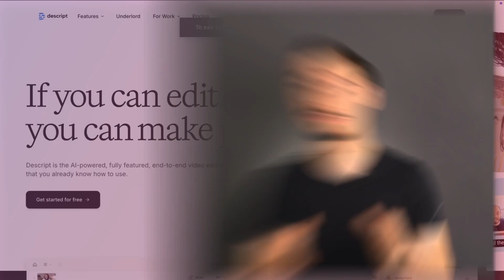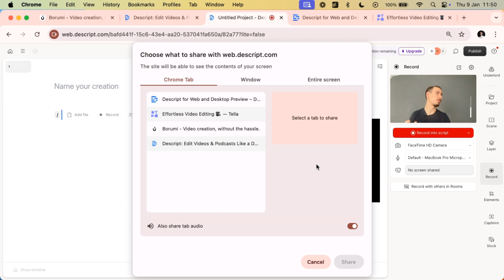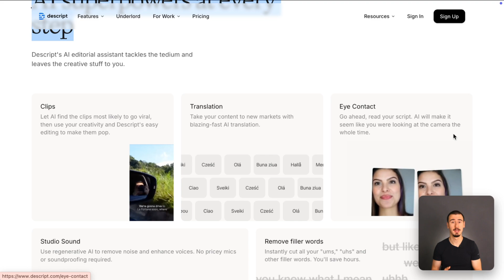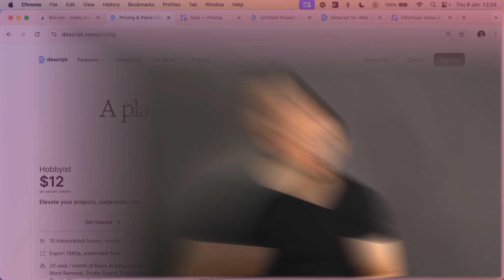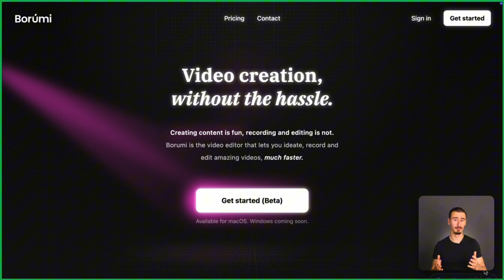Descript vs Tella - Which is the BEST Screen Recorder and Editor in 2025?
What's the best screen recorder and editor in 2025? Let's find out together in this video, where we'll compare Descript and Tella, two popular video editors that make recording tutorials and courses a breeze.

Chapters:

00:00 Introduction
00:30 Recording in Tella
01:07 Recording in Descript
01:38 Transcript-based editing
01:57 Sharing
02:10 Descript features
02:33 Stock Media Library
02:41 Layouts
02:59 Pricing
03:16 Educational content